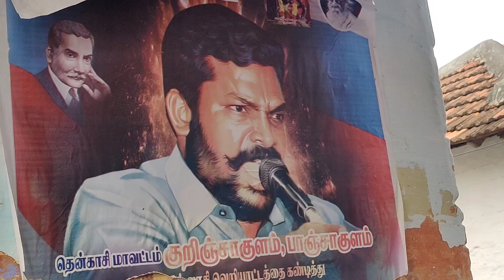குறிஞ்சான்குளம் எழுச்சி தமிழர் தொல்.திருமா நகரில் மாரியப்பன் ஆட்டம் மேளம் திருநெல்வேலி 8754307500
mariappan_oppari_songs_in _tamil